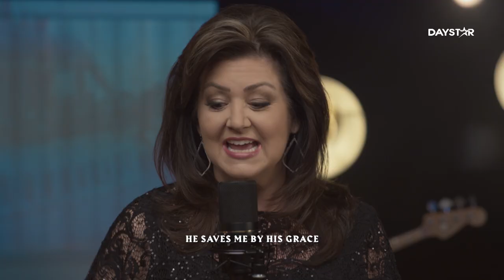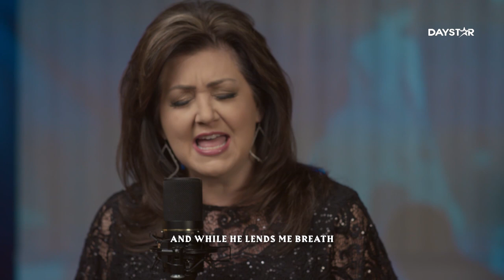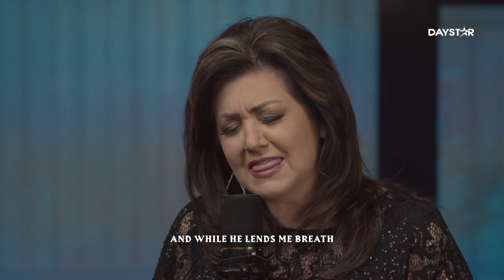I Know in Whom I Trust | Joni Lamb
Joni Lamb singing "I Know in Whom I Trust" from Fanny Crosby & Friends: It Was Love.

About Fanny Crosby & Friends: It Was Love:
Composing over 8,000 hymns, legendary songwriter Fanny Crosby spent a lifetime revealing God’s love through simple, heartfelt lyrics. In this exclusive CD, Fanny Crosby & Friends: It Was Love, you’ll experience a never-before-released collection of Fanny Crosby music featuring songs recorded by Guy Penrod, Fred Hammond, Nicole C. Mullen, and other leading Christian artists! Draw near to God’s healing presence through this unique musical collaboration filled with ten powerful songs co-written by Joni Lamb, Joshua Brown, and more. So no matter what you're facing, find freedom from every fear and frustration through worship with Fanny Crosby & Friends: It Was Love!

Executive Producers: Marcus Lamb, Joni Lamb, & Rachel Lamb Brown
Produced by: Bobby Blazier & John Hartley
A&R: Joshua Brown
Mixed by: Jeremy Hunter & Derri Daugherty
Mastered by: True East Mastering
Recorded & Mixed at: Planetarium Studios, Gnome Studios, Blackbird Studio, Sound Emporium Studios, & Daystar Television Network Studios
Engineered by: Thomas Dullen, Derri Daugherty, Chase Weber, Chad Carouthers, Charles “Chuck” Bethany, Jake Howard, Tyler Dean, & Joshua Brown
Lead Vocalists: Guy Penrod, Nicole C. Mullen, Russ Taff, Rebecca Hart, Joni
Lamb, Blind Boys of Alabama, Fred Hammond, Leigh Nash, The Martins, & Michael Bethany
Daystar Singers: Sharon Tinsley, Cindy Murdock, Leeann Brazier, Michelle Binion, Benita Arterberry, Nakisha Bethany, Stephen Rucker, Bobby Binion, & Joe Ninowski
Background Singers: Andrea Thomas, Chad Carouthers, Emoni Wilkins, Sasha Gordon, & Brooke Ninowski
Drums: Bobby Blazier, Nate Onstott, & Carlin McCular
Bass: Chad Carouthers
Guitars: Chad Carouthers, Will Kimbrough, Derri Daugherty, & John Hartley
Keys: Mathew Edwards, Andy Sheridan, Kevin Melton, & Joshua Brown
Programing: Chad Carouthers & Andy Sheridan
Horns: Justin Carpenter, Denver Bierman, & C.T. Blackmore
Strings: Kevin Terry & Kyle Pudenz
Design: Renato Vieira